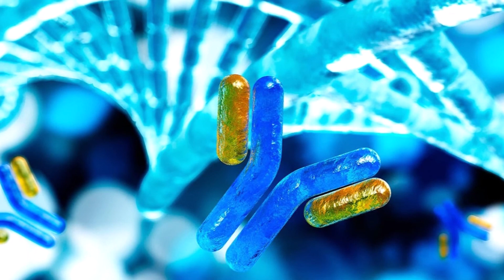Falling Colour (Vanbur).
Falling Colour.
Música de Vanbur